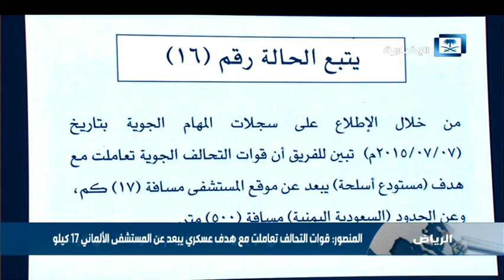المنصور: قوات التحالف تعاملت مع هدف عسكري يبعد عن المستشفى الألماني 17 كيلو